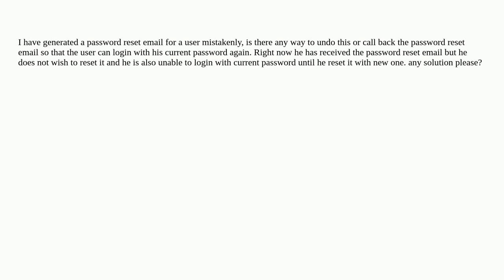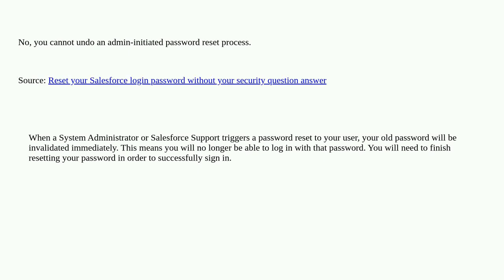Salesforce: Undo Password Reset in salesforce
Undo Password Reset in salesforce

A special thanks goes out to the awesome community

  login